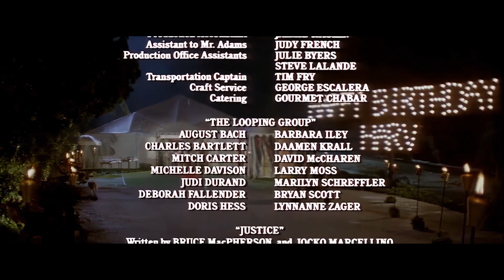Així és la vida (1986) HD, Jack Lemmon, Julie Andrews, Comèdia dramàtica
Harvey i Gillian Fairchild s'enfronten a un cap de setmana molt difícil. Harvey, que celebra el seu 60è aniversari, s'estressa i es deprimeix. Gillian està esperant els resultats d'una biòpsia de gola. Les seves vides són més complicades pels seus tres fills, un veí excèntric, un endeví, i un sacerdot alcohòlic.